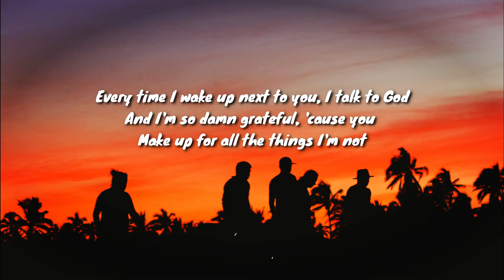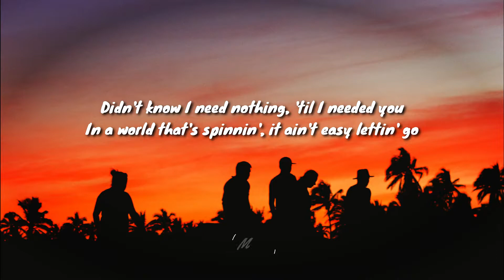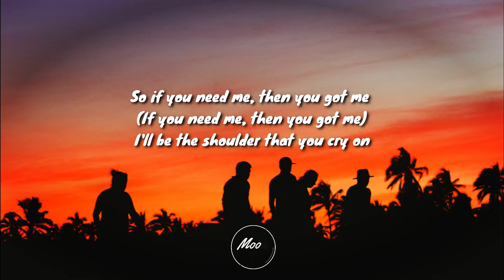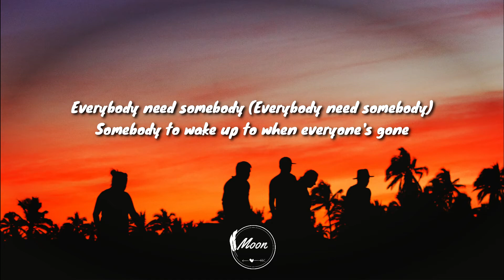Justin Bieber - Somebody (Lyrics)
🌙 Welcome to MAZE 🕸️

Lyrics:-
[Verse 1]
Every time I wake up next to you, I talk to God
And I'm so damn grateful, 'cause you make up for all the things I'm not
Didn't know I need nothing, 'til I needed you
In a world that's spinnin', it ain't easy lettin' go
Eight billion people always just lookin' for hand to hold
Everyone's tryna find someone to hold on to

[Pre-Chorus]
It's okay, it's okay, we all try to pretend that we're brave
When I awake, I'm stronger, because of you at end of the day

[Chorus]
Everybody need somebody (Everybody need somebody)
Somebody will remind you, that you're not alone
[?] and never let go (Nevеr let go)
Everybody need somebody (Evеrybody need somebody)
Somebody to wake up to when everyone's gone
So if you need me, then you got me (If you need me, then you got me)
I'll be the shoulder that you cry on
Everybody need some
Everybody need some

[Verse 2]
Every time I look at you, I'm lookin' at a star
It's the way you light up every room just being who you are
But before I met you, I never believed in magic
But you stole my heart before anyone knew you had it
I know that you know, that what we got, it don't come easy

[Chorus]
[?] and never let go (Never let go)
Everybody need some
Everybody need some somebody